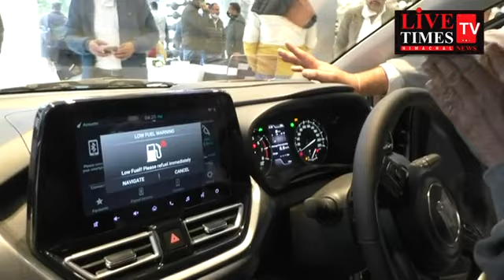लाइव - न्यू एज बोलेनो हो रही लॉन्च। गोयल मोटर्स सोलन में भव्य कार्यक्रम।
LIVE - New Age Boleno Launching. Grand program at Goyal Motors Solan.